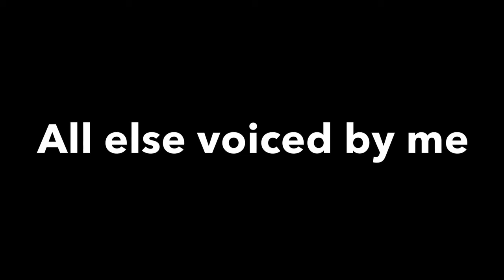Ninjago S6 - Revenge of Time- Ep 7 : Lost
Last episode next one comesin june/july